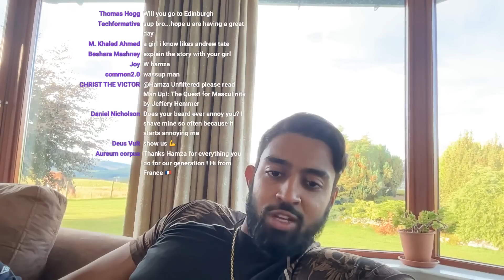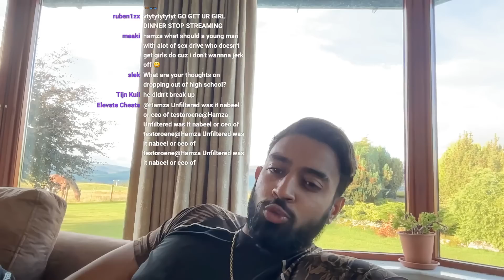Hamza on Anastasia, Islam & Streaming